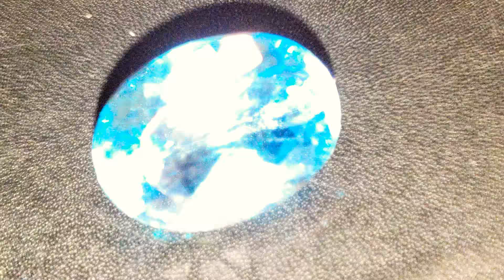CAN YOU GUESS THE GEMSTONE?!